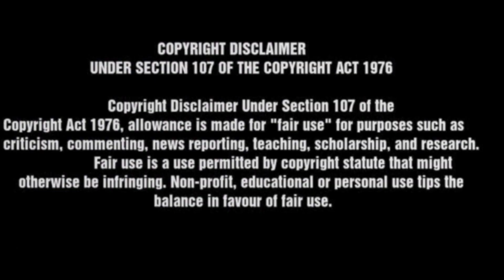New Small Business Ideas డైలీ 10వేలు ఆదాయం వస్తుంది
Note :
we are not taking any guarantee of profit or
competition and local market situation. you must
research yourself before start any type of business.
this video is only education purpose and information
purpose.